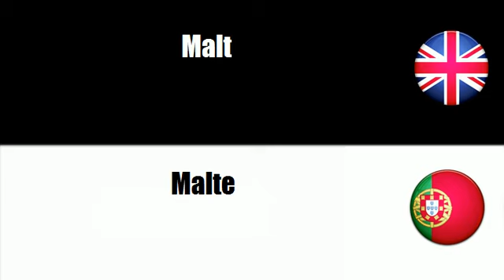FROM ENGLISH TO PORTUGUESE = Cereals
frenchwithvincent FROM ENGLISH TO PORTUGUESE = Cereals